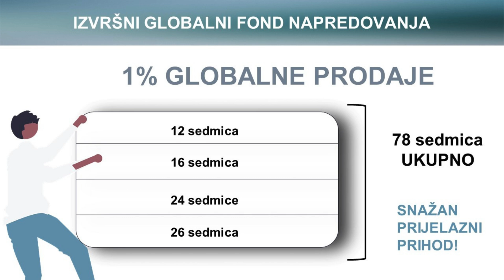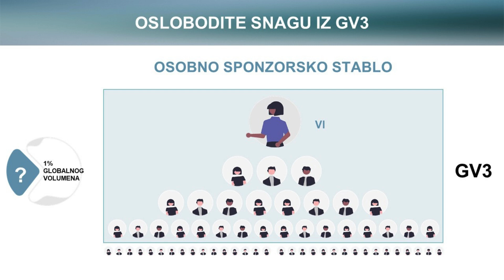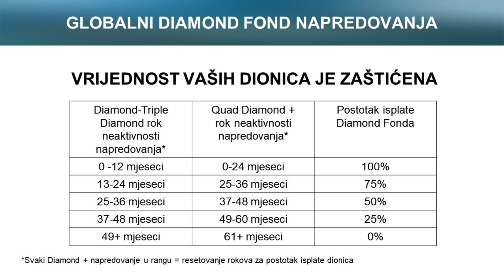RAIN BiH - Kompenzacijsko Poboljšanje 2024